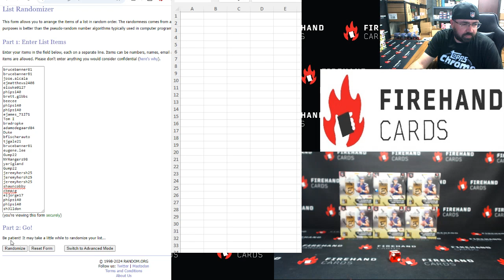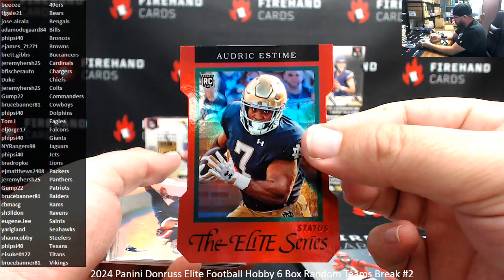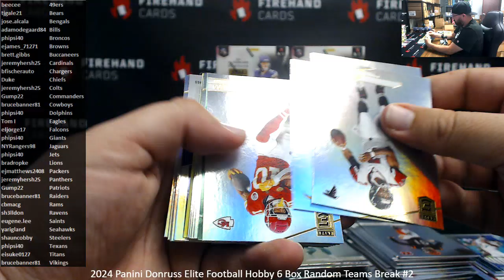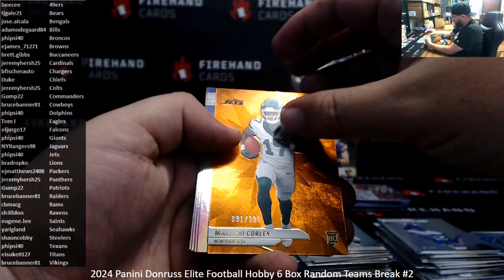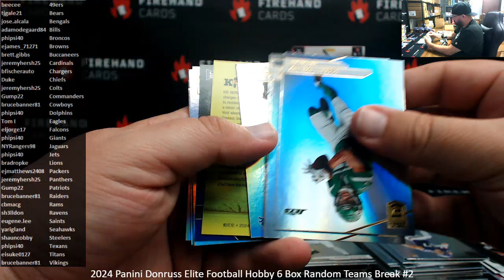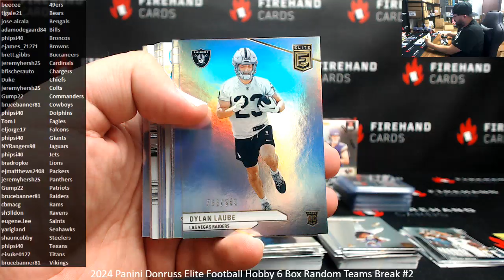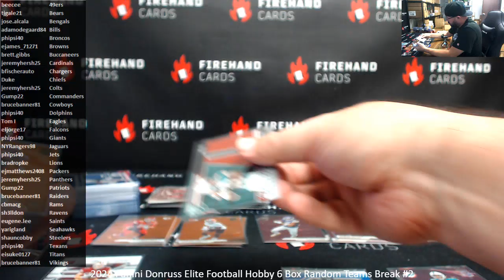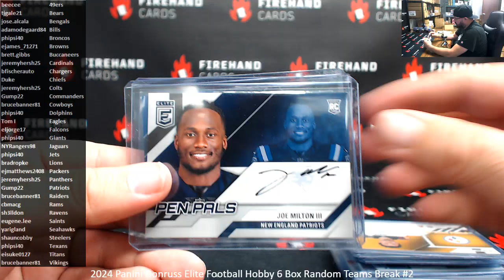10/11/2024 2024 Panini Donruss Elite Football Hobby 6 Box Random Teams Break #2